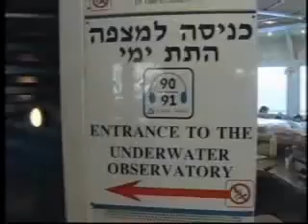מלון דן פנורמה אילת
ישראל ישיר, הדרך הקלה להזמין את מלון דן פנורמה אילת , בהזמנה ישירה, מומלץ להוריד את האפליקציה של מלונות בישראל ישיר ולדעת בזמן אמת זמינות,מחירים ותפוסות במלון דן פנורמה אילת.